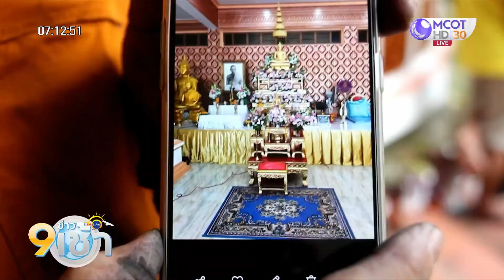ไฟไหม้ศาลาวัดแถมดับเอง กว่าพระจะรู้ก็หลังเพล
งงทั้งวัด! ไฟไหม้ศาลาวัดท้ายเมือง จ.ราชบุรี ไม่มีใครรู้ จนไฟมอดดับเอง คาดไหม้ช่วงกลางดึก แต่กว่าพระจะรู้ก็หลังเพลแล้ว